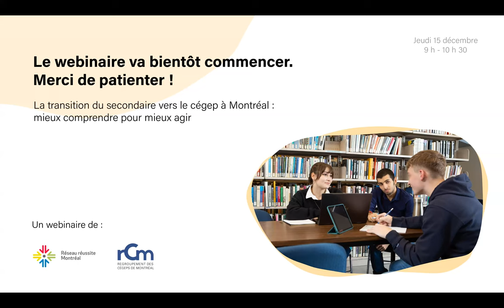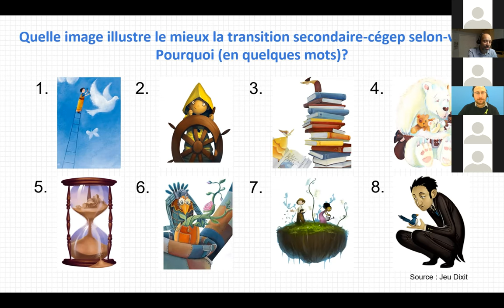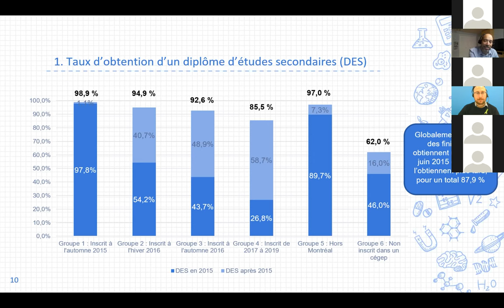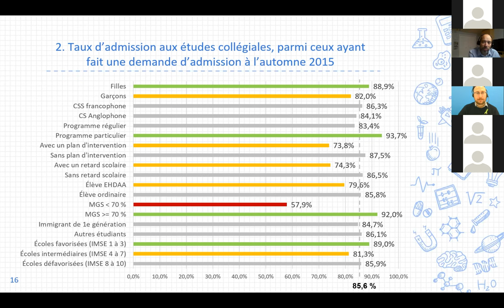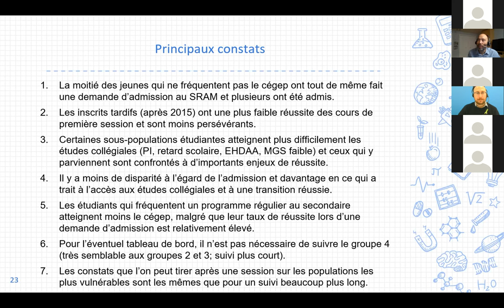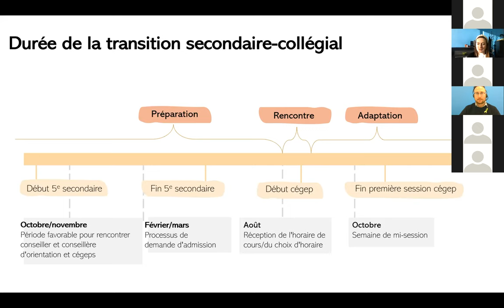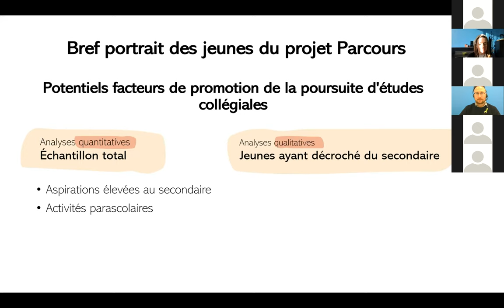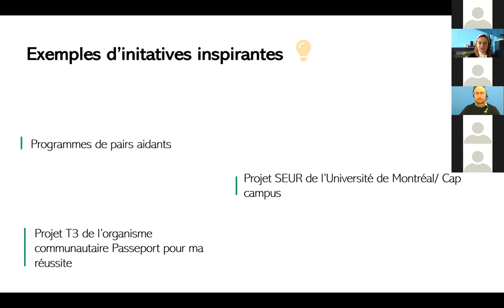La transition du secondaire vers le cégep à Montréal : mieux comprendre pour mieux agir (webinaire)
Webinaire du 15 décembre 2022

Le passage au collégial est un moment marquant pour la réussite des études. Afin d’alimenter les réflexions sur cet enjeu, deux expert.e.s présenteront, entre autres :

Les caractéristiques d’une transition harmonieuse
De nouvelles données pour suivre l’évolution de la transition à Montréal
Un aperçu de la situation des jeunes considérés comme à risque
Des pratiques inspirantes
Ce webinaire permet à toutes les personnes intéressées d’assister à deux conférences initialement données à notre colloque sur la transition secondaire-collégial, tenu sur invitation le 3 novembre 2022 à la BAnQ, et de poser leurs questions aux expert.e.s.

Nos expert(e)s

Michaël Gaudreault
Enseignant-chercheur en statistiques
Centre d’étude des conditions de vie et des besoins de la population – ÉCOBES
Cégep de Jonquière

Éliane Thouin, Ph. D.
Membre de l’Ordre des psychoéducateurs et psychoéducatrices du Québec
Agente de liaison et de développement
Réseau réussite Montréal